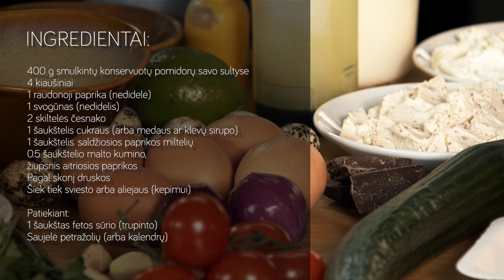Pomidorinė šakšuka su fetos sūriu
Sotūs pusryčiai, kurie tiks visos šeimos pusryčiams. Nesunku paruošti ir nereikalauja daug laiko.